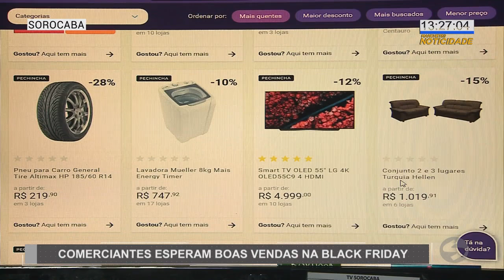Comerciantes esperam boas vendas na Black Friday - TV SOROCABA/SBT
Comerciantes esperam boas vendas na Black Friday.

Empresários estão otimistas com a Black Friday. Com a economia em processo de aquecimento, a expectativa é de recorde nas vendas. A reportagem é de Pedro Salgado.

Comerciantes
Vendas
Economia
Comércio
Lojas
Black Friday
Consumidor